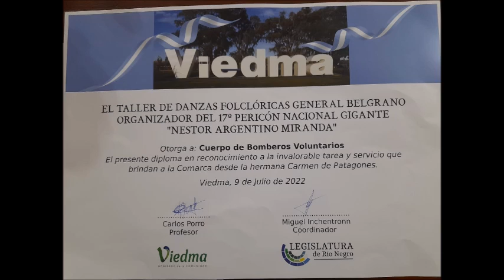MERECIDO RECONOCIMIENTO A LOS BOMBEROS VOLUNTARIOS DE CARMEN DE PATAGONES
Merecido reconocimiento a los Bomberos Voluntarios de Carmende Patagones, por su labor cotidiana al servicio de la comunidad.